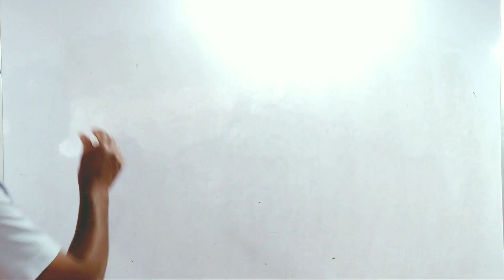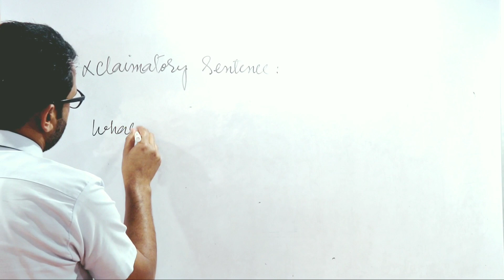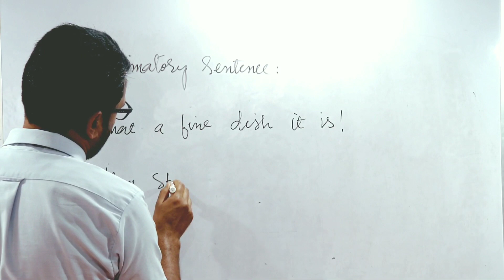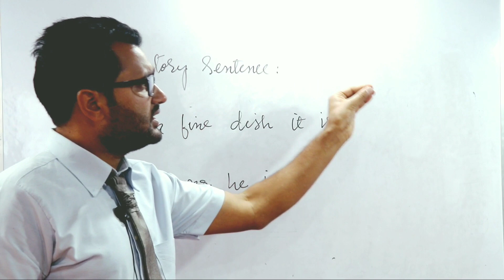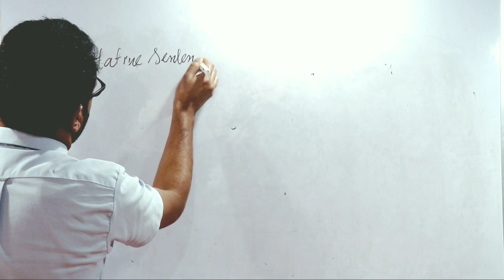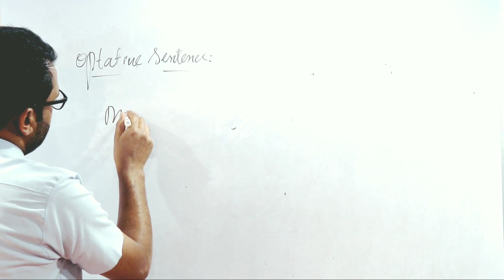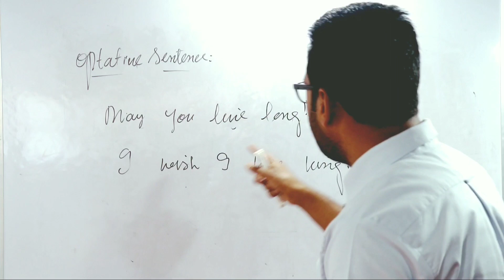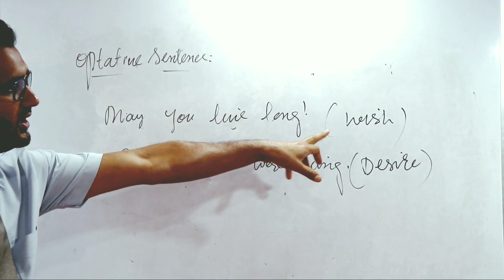Kinds of Sentence With Example|Definition of Sentence اقسام جملہ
In this lesson we will be learning the folllowing things...

What are the 5 kinds of sentences?

What are the 4 kinds of sentences with examples?

How many kinds of sentences are there?

2) English Grammar in urdu;

4)Miscellany content